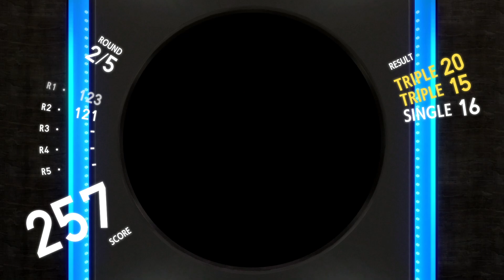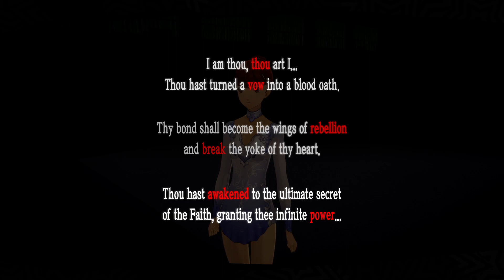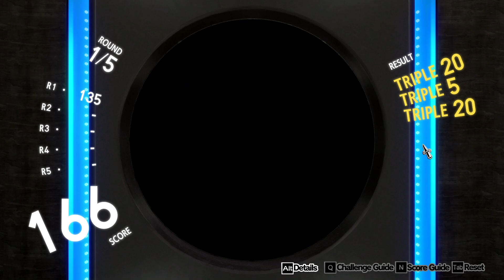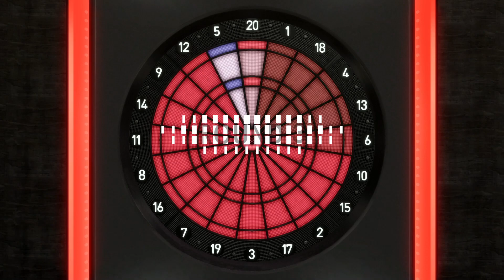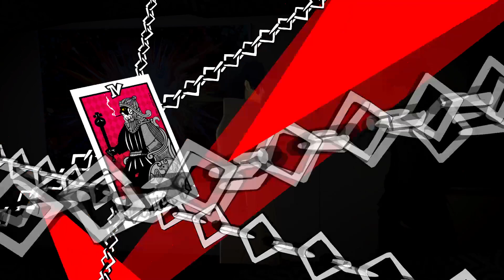Cognitive Control Room || Persona 5 Royal [#97]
The Phantom Thieves reach the end of Mementos -- the cognitive control room. They think the place allows Maruki to survey whose cognitions to change. Futaba tinkers with the system which they believe should now allow them to move further into Maruki's lab. Meanwhile, our hero solidifies his friendship with Yusuke and Sumire.